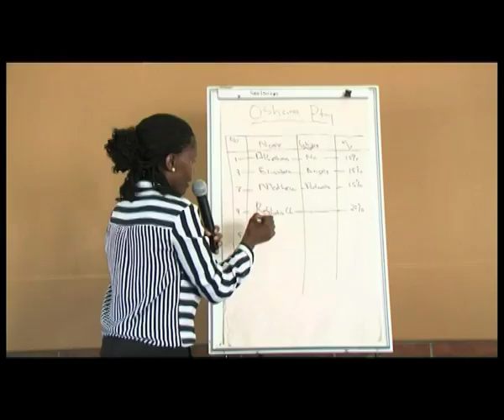Huge turnout for the consultative workshop on fishing rights applications in the Oshana-NBC